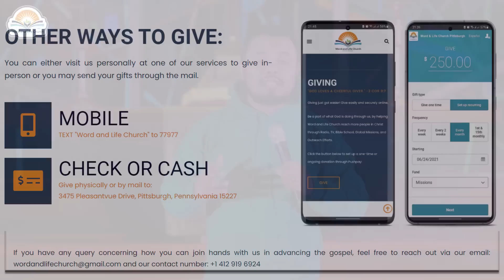निको हुने विश्वास। Faith that Heal. Kaushila Bhandari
Faith has direct relationship with the hearing of the Word of God. Hearing the Word of God with the ears of our heart produces faith for healing. As we listen to the Word of God, let us accept it and focus with our heart.

Tune in for live stream services every Sunday at 4:00 PM EST.